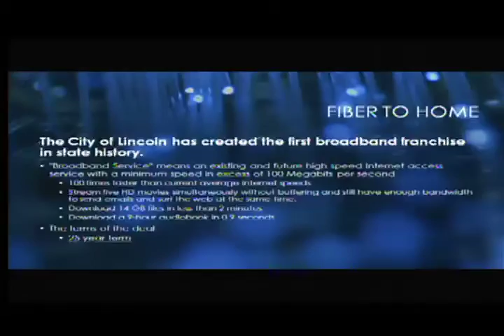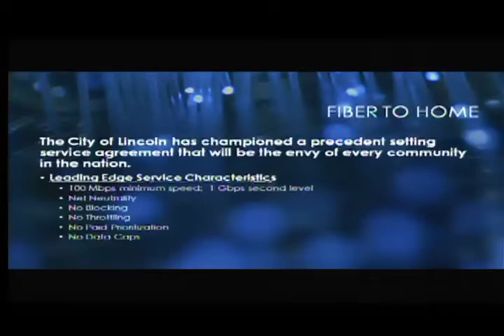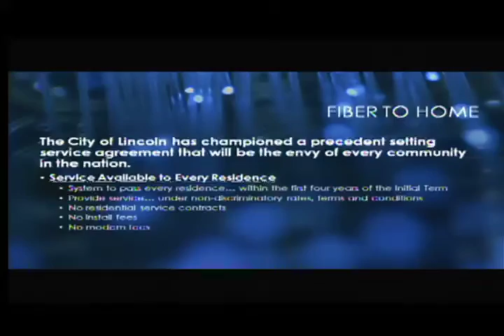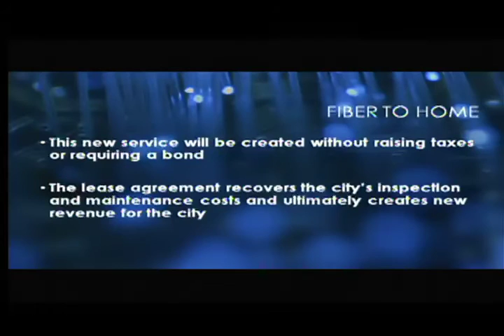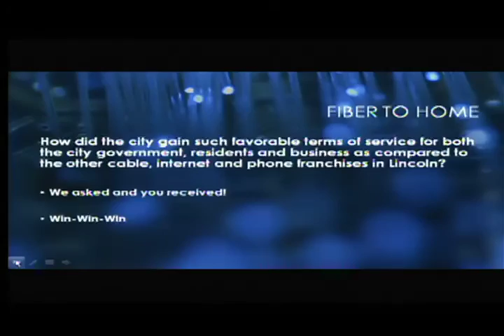Lincoln City Council December 7, 2015